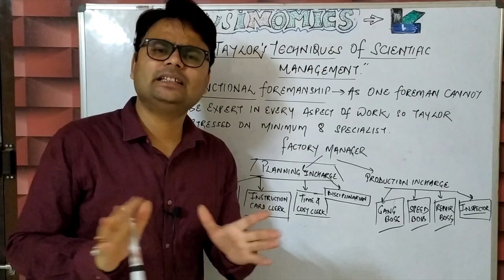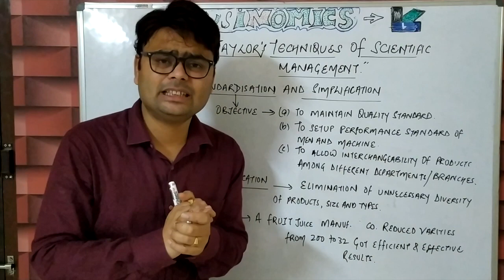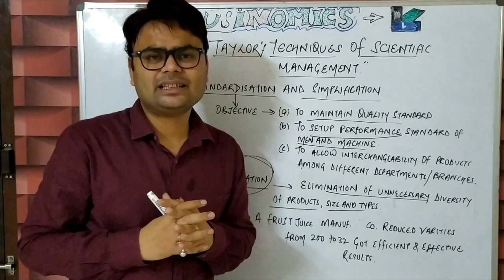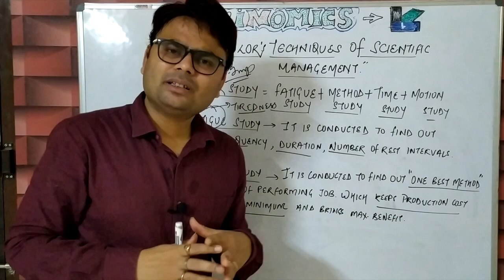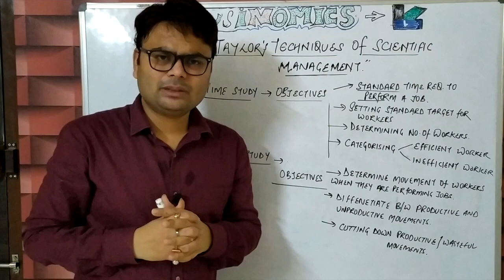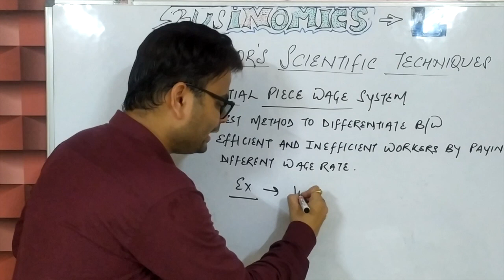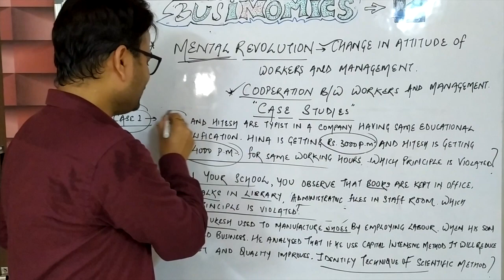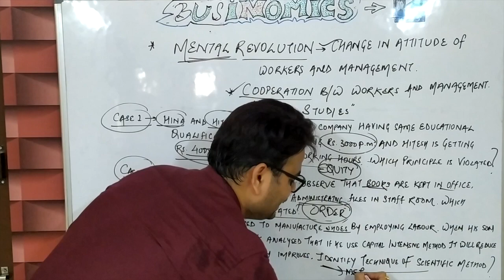PRINCIPLES OF MANAGEMENT|BST|CL 12| taylor techniques of scientific management| last part|Case study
PRINCIPLES OF MANAGEMENT | CLASS 12 |BUSINESS STUDIES| taylor techniques of scientific management  with case studies

Description
Channel is Managed by Prateek Sir and Team.Aim - To share knowledge with everyone.( Needy ones)
"Education is the only weapon that can change the world "!!
Keep supporting " Businomics"

Prateek Sir is one of the Eminent Educator belongs to Kanpur having M.A Eco. M.phil,M.B.A, having Experience of 8+ years with C.B.S.E n other prominent Institutes.
He has banking Experience of 2+ years with Icici Bank Ltd as a
Deputy Manager. Having certification of AMFI,NISM.
Presently .Also working as Financial Advisor.
Channel belongs to those students and aspirants who are seeking in depth knowledge of Economics (Micro,Macro n Indian Economic development),Business studies,Finance,Commerce, Statistics of XI and XII,BBA,B.com,PGT Aspirants and for other academic n competitive Examination aspirants!!!
The channel gives you in depth knowledge in smartest,simplest and Easiest way possible!
So do follow the channel !!!.

Description
Keep supporting " Businomics"

14 principles of scientific management by frederick taylor
scientific management examples
scientific management theory essay
frederick taylor contribution to management
what are the different methods of work study?
 What is Simplification?

PRINCIPLES OF MANAGEMENT |B.ST FOR CLASS 12| taylor techniques of scientific management | last part with case sudies